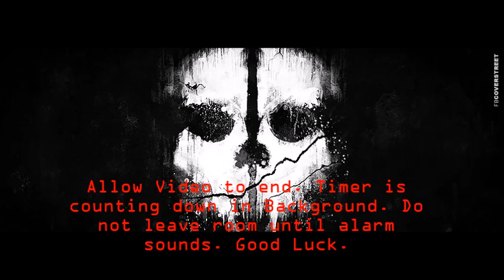Calvary University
November 12, 2017-  Kansas City, MO. Calvary University. The Professional Airsoft group known as the Ghost Squad from Colorado Springs are en route to an Operation held in Bolivar, MO at the Rock Airsoft. Stopping in Kansas City to visit squad members old college to visit friends and family, Ghost Squad plans to challenge the Airsoft group at Calvary and reveal this video. With intel and aid from the chief of security, the Ghosts were prepared to ambush the unsuspecting team at Calvary with this video as the Ghosts only introduction. However, the Mission is called off last minute and the Ghosts never challenged the Calvary team. The Following video was recorded by Squad Member Caboose and was set to a five minute timer to allow the Calvary team time to prepare to infiltrate the building and try to eliminate the hostiles. Big Shout out to Calvary University for allowing us to use their property to train and practice for Operation Medusa. A Video will be uploaded soon of of Operation Medusa as soon as I receive the footage from a squad member. Die Geister Sind Echt! (The Ghosts are Real)